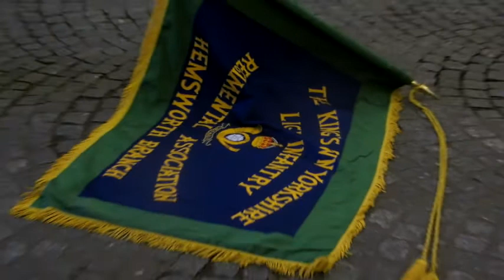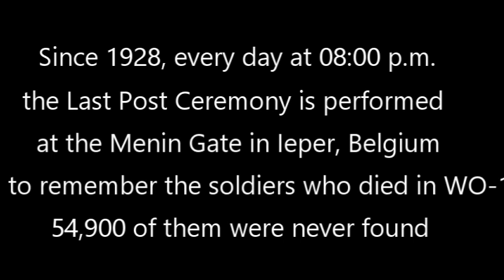Last Post Ieper 22 sept 2017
Last Post Ceremony at the Menin Gate in Ieper, Belgium.
With a performance of musicians of the Telopea Park School in Canberra. September 22nd, 2017.